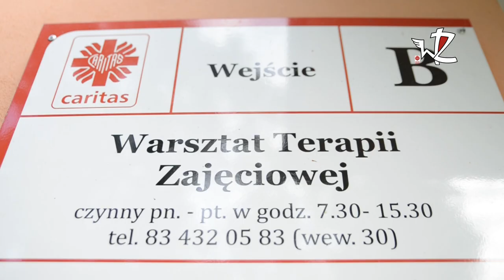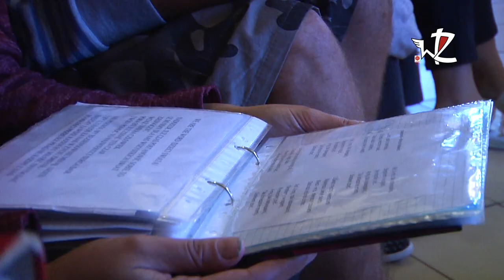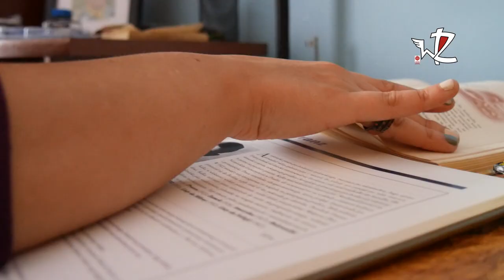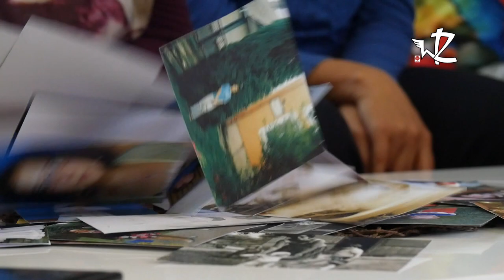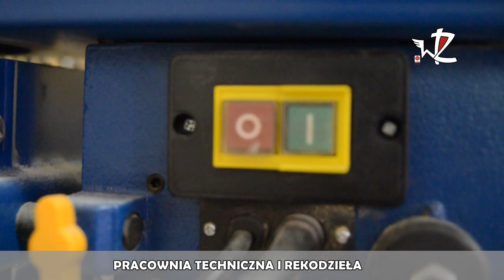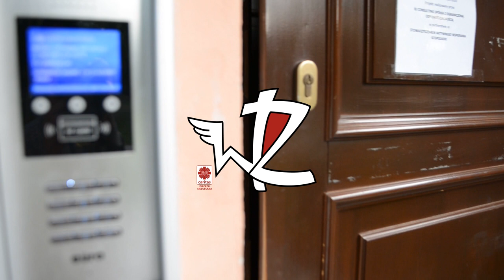10 LAT Warsztatów Terapii Zajęciowej Caritas w Białej Podlaskiej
Warsztat Terapii Zajęciowej w Białej Podlaskiej, WTZ Biała Podlaska, WTZ, Terapia Zajęciowa, Miasto Biała Podlaska, Biała Podlaska, Terapia, 10 lat WTZ, dziesięć lat Warsztatów Terapii Zajęciowej w Białej Podlaskiej, dziesięciolecie, Caritas, Caritas Diecezji Siedleckiej,